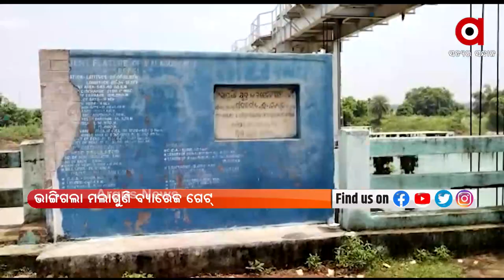Argus Update News 3pm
+ ପ୍ରକାଶ ପାଇଲା +୨ କଳା ଓ ଧନ୍ଦାମୂଳକ ଶିକ୍ଷା ପରୀକ୍ଷାଫଳ
+ ACFସୌମ୍ୟ ମୃତ୍ୟୁର ଖୋଳତାଡ
+ ରାଜ୍ୟରେ OBCଙ୍କ ସଂରକ୍ଷଣକୁ ନେଇ ବିଜେଡି ମିଛର ଗୁମର ଖୋଲିଲେ ଶ୍ରୀକାନ୍ତ
+ ସ୍ବର୍ଗଦ୍ବାରରେ ଶବଦାହ ପାଇଁ ଜିଲ୍ଲା ବାହାର ଲୋକଙ୍କୁ ଅନୁମତି
+ ପ୍ରଧାନମନ୍ତ୍ରୀ ନରେନ୍ଦ୍ର ମୋଦିଙ୍କ ବଡ ଘୋଷଣା
+ ରାତି ପାହିଲେ ଦେଶ ପାଳିବ ୭୫ତମ ସ୍ବାଧୀନତା ଦିବସ